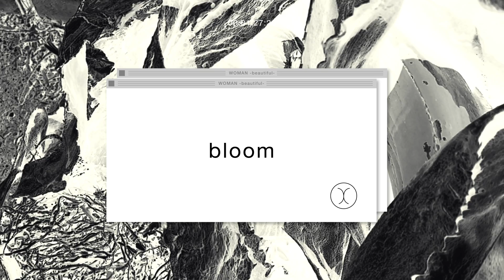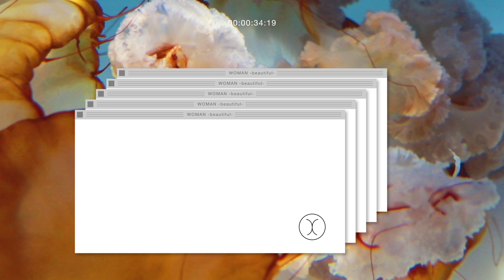WOMAN 1st album "beautiful" trailer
director : RIN ISHIYAMA

WOMAN
1st album "beautiful"
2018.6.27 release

1.breaking dawn
2.bloom
3.butterfly
4.brainwash
5.bystander
6.ballad

BIO
In 2017, WOMAN were formed as a five-piece band in Osaka, Japan, under the motto: “create the music with artistic sensitivity which is not be bound by any genres nor genders.”
They self-released 2EPs, “NUDE” and “SICK” in 2017. On May, the band’s 1st one-man show with VJ as their third live performance was sold out immediately. Though early in their career, they have supported the international artists’ Japan tour like Telephone Tel Aviv, Yumi Zouma, Kikagakumoyou, and VAR.